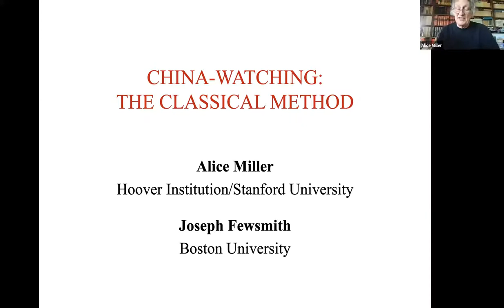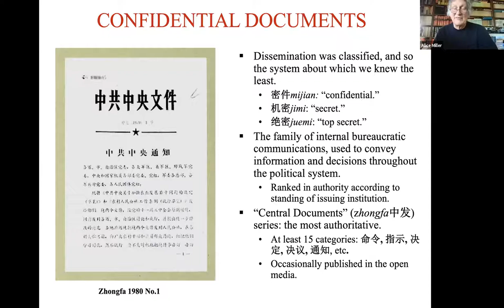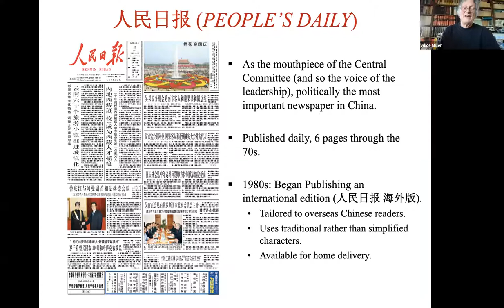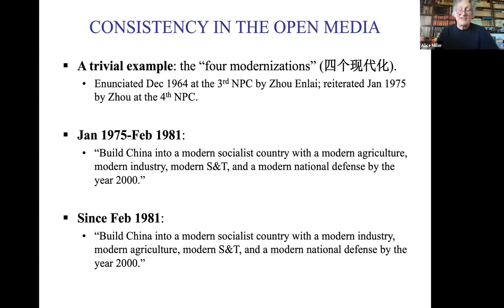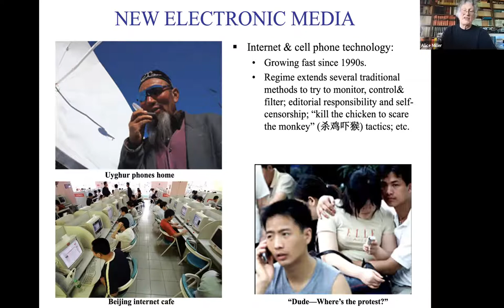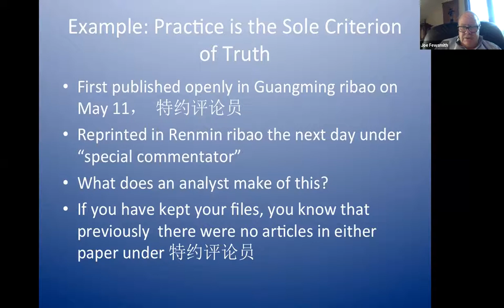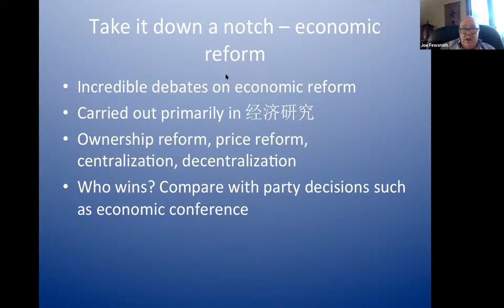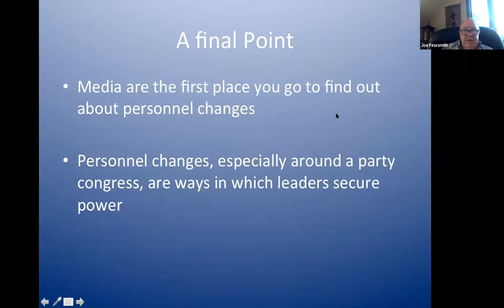Relearning the Lost Arts of China Scholarship(Part 2) China Methodology Workshop Series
As our access to Chinese data sources becomes increasingly constrained, and the political atmosphere narrows opportunities for informal collaboration, many China scholars physically outside China have been scrambling to find new and innovative ways to mitigate these trends.

One promising - but rarely mentioned - avenue is to dust off the tools Sinologists utilized from the 1960s through the 1970s, when it was impossible to contemplate the kind of access that many of us have been able to take for granted, but which allowed these scholars to get so many things about China right.

What are these skills - the analytical tools and the strategies to deploy them - and how might we be able to adapt them to the current research climate (and the foreseeable future)?

We will be tackling a number of issues that we as a community of scholars face today.  These include, but are not limited to:

Methods used and strategies employed to secure useful data, and the circumstances that privileged some methods/strategies over others.
The relationship between data scarcity/availability and choice of research questions or topics.
Filling in the gaps in the data and constructing interpretations of it that satisfy the analytical rigor of the field.
The degree to which these skills, developed in the 1960s and 1970s, travel into the present day.
Larger questions about the current constraints in studying of China and the disciplinary mandates we face.
Implications in how we work with the policy world.

The format will consist of a 25-minute presentation per speaker, a 20-minute moderated discussion, and a final 20 minutes for Q and A from the audience (audience members may submit questions in advance to the SAIS China Global Research Center).

All events in this series – unless otherwise noted – will be open to the SAIS/Johns Hopkins community and to the broader public.  Registration is required.